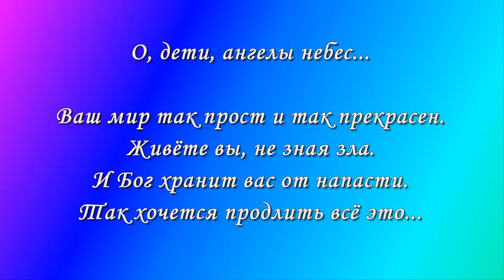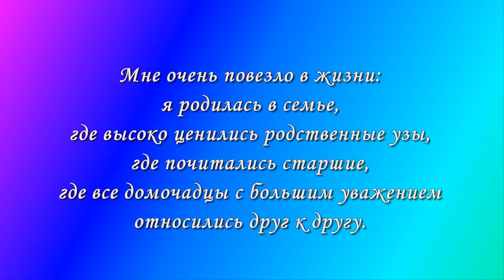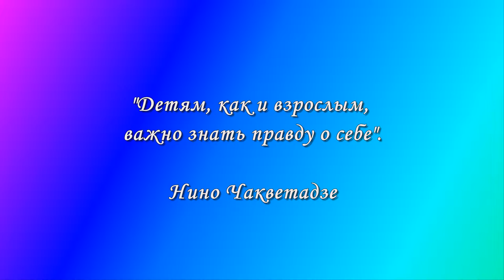Картины Нино Чакветадзе